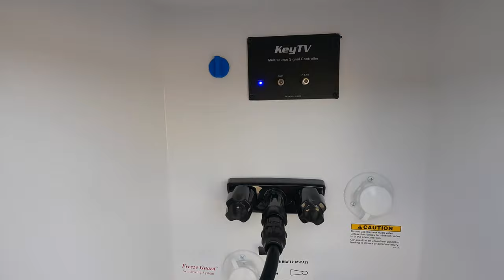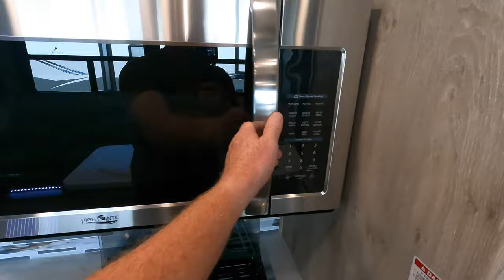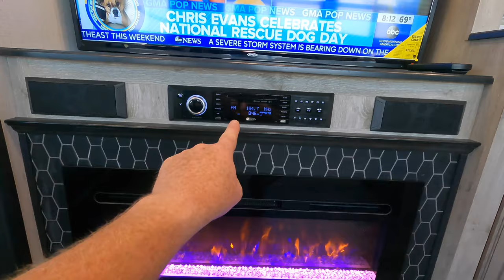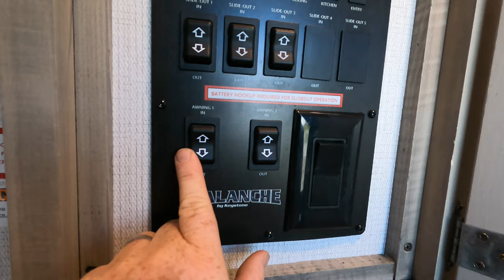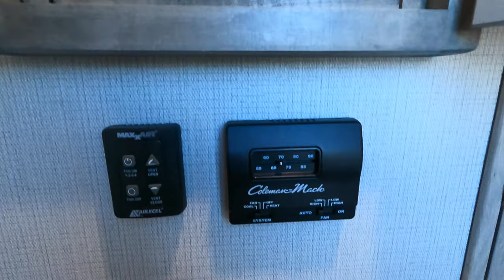Perfect size Rear Living fifth wheel - RV Life! 2021 Keystone Avalanche 312RS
Avalanche, Keystone’s premier luxury fifth wheel brand, is designed for a new generation of discriminating campers who are looking for contemporary styling, innovative floorplans and modern amenities. Designed like no other camper in its class, Avalanche has a residential feel with high ceilings—including nearly 7’ tall slide-boxes, wider bodies, and panoramic frameless windows. Always ahead of the curve, Avalanche truly takes extended-stay camping to new heights.
This 5th wheel camper is surely to impress anyone who is full time on the roads with all its many amenities such as its rear living floorplan with 3 slides for more living space. RV Life!